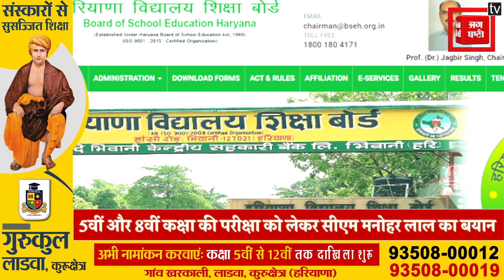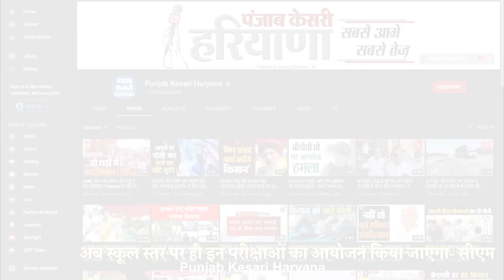5वीं और 8वीं कक्षा की परीक्षा को लेकर सीएम मनोहर लाल का बयान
5वीं और 8वीं कक्षा की परीक्षा को लेकर सीएम मनोहर लाल का बयान